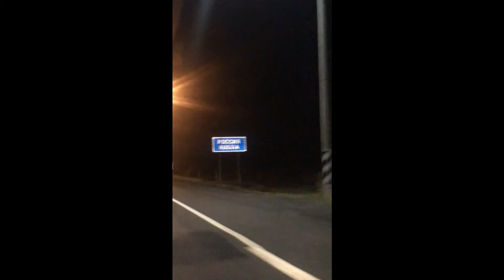VLOG #11 Наше короткое путешествие в Краснодар и назад.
Дорога из Островца(через границу с Беларусью) в Краснодар и обратно. Так же, что мы успели посетить за наш маленький отпуск.
Некоторые фрагменты являются спеллером к следующим видео.